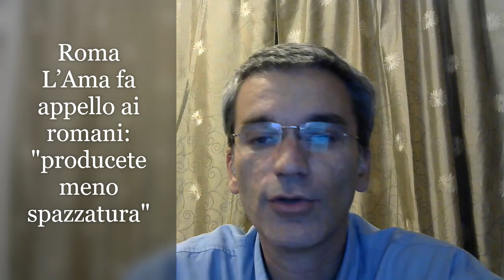Roma: Ama fa appello ai romani: "Producete meno spazzatura"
Il video e' un commento formato dalla mia opinione personale senza influenze da nessun partito e senza nessun finanziatore.

Sono ricercatore universitario (ricerche storiche) presso la Facolta' di Filosofia e professore di Economia internazionale presso la Facolta' di Scienze Politiche.
Ho pubblicato 3 libri (2 di grammatica e uno di storia)
Ho pubblicato 151 articoli in giornali nazionali
Ho condotto 38 programmi in radio.
Sono collaboratore RAI come produttore esecutivo (consulente)

Breve curriculum studi: Laurea in Economia e Amministrazione delle imprese. Laurea in Storia. Master in Comunicazione. Dottorato di ricerca in storia (In corso)

Nella Community trovi tanti sondaggi su politica, costume e societa'. Per partecipare  devi essere iscritto al canale.

Il canale impegna non meno di 6 ore di lavoro al giorno da ottobre 2018

I NOSTRI VIDEO POSSONO ESSERE CONDIVISI OVUNQUE. SU INTERNET.

 ► Metti Like
 ► commenta con rispetto e senza insultare chi non la pensa come te
► Commenta anche nella Community del canale.

Ci puoi seguire anche su facebbok: Tele Italia

I commenti sono liberi pero' cerca di non insultare e di avere un confronto civile con gli altri utenti della piattaforma.